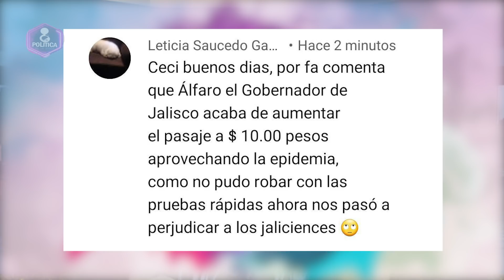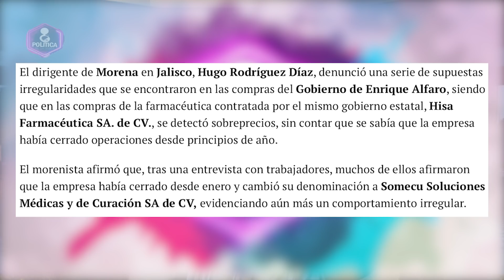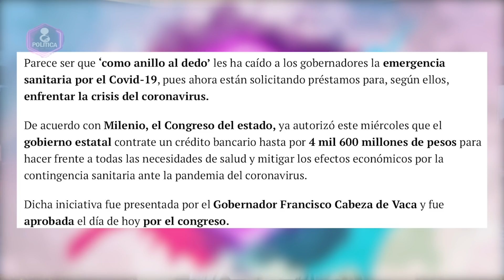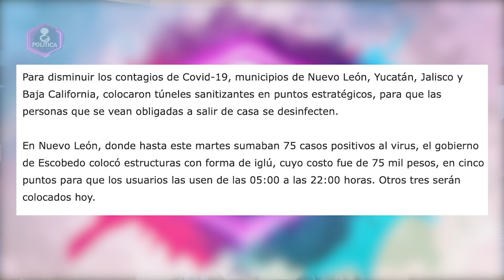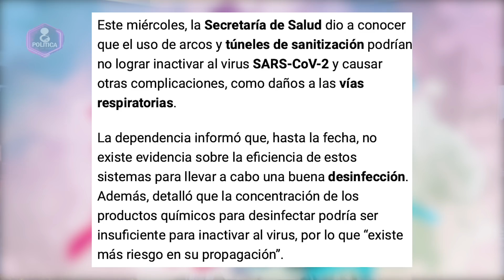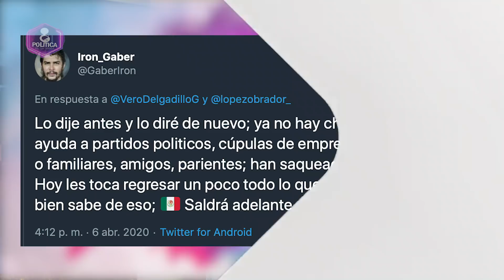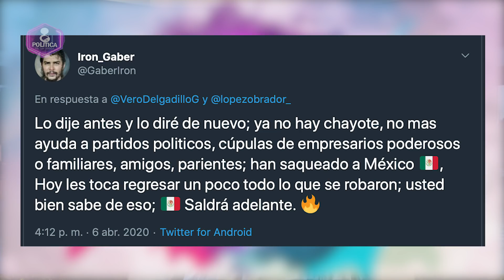SE LES ACABO EL NEGOCIO A LOS GOBRELADRON3S CON ESTO, ALFARO QUEDA AL DESCUBIERTO